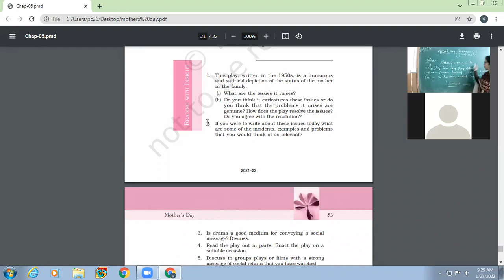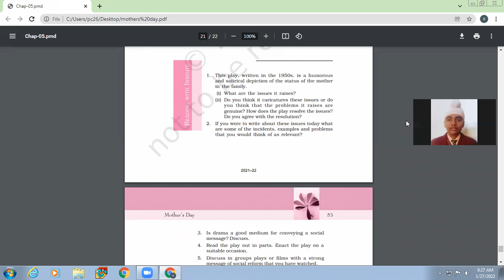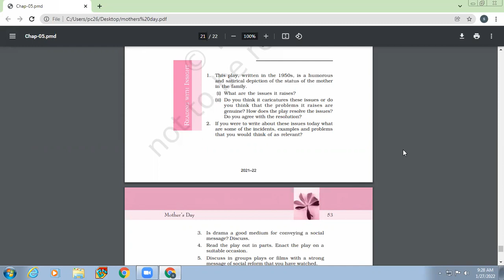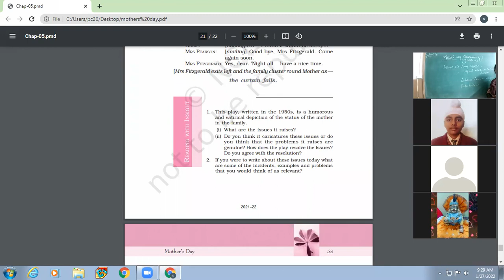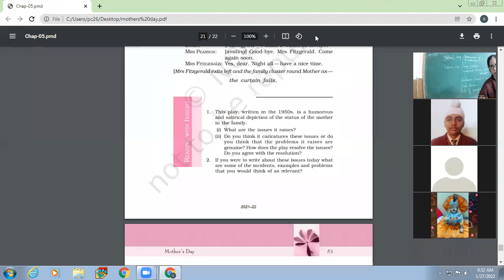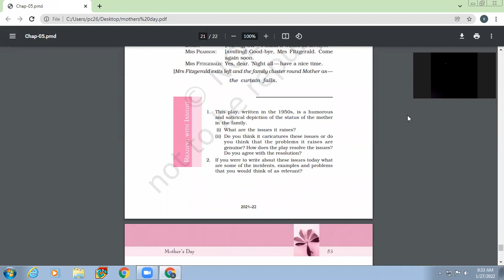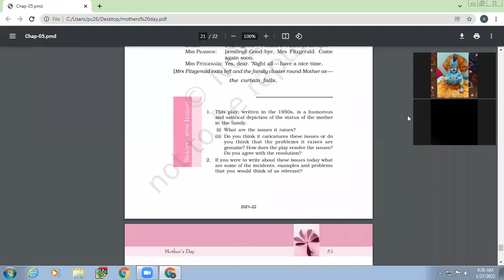27-01-2022 XI-A ENGLISH